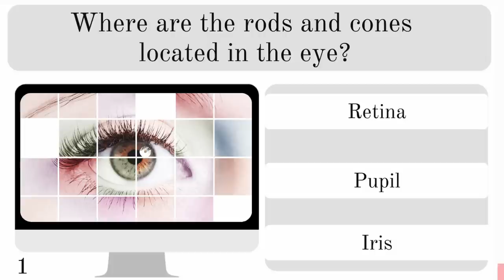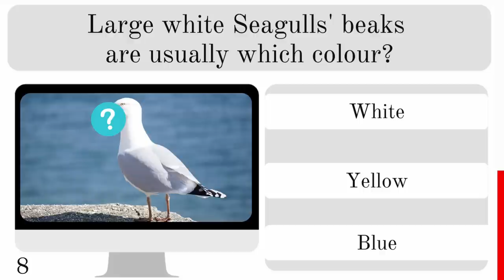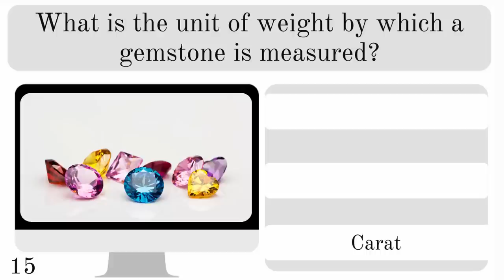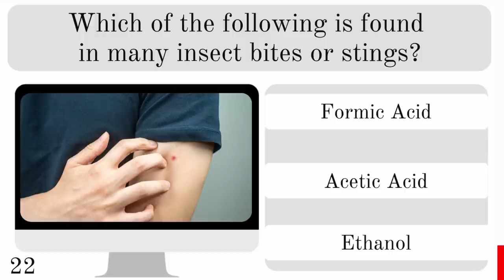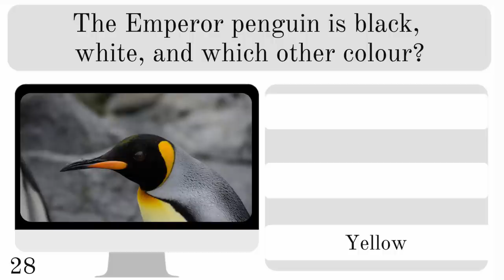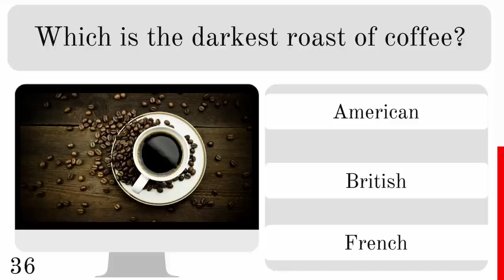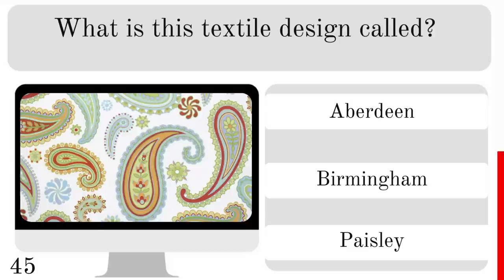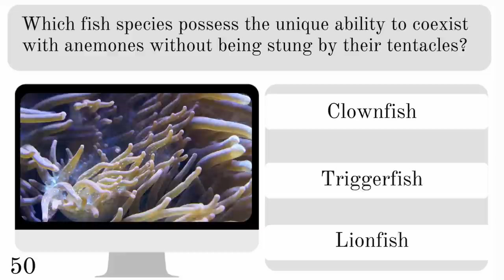Can You Pass This Tough Quiz?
A challenging 50 questions trivia knowledge quiz.
If you like quizzes and have a broad knowledge you should find this challenging but fun.

You won't be saying this is too easy, and hopefully you will have fun and learn a few new things along the way, in this fun but challenging trivia knowledge quiz.